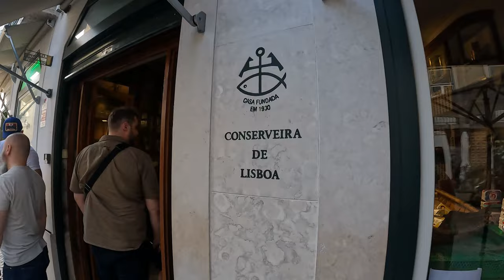PASEANDO POR LISBOA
Amigos tube la oportunidad de pasear por Lisboa y vamos a ver que nos encontramos por esta ciudad :-)